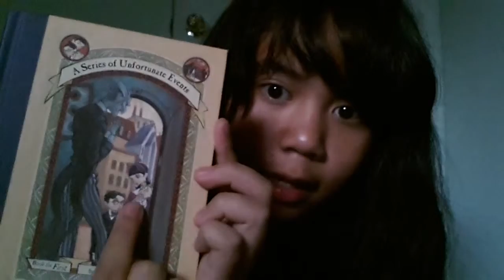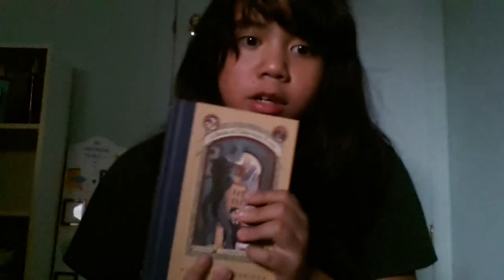A Series of Unfortunate Events Book Review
This book also has a movie.
Book Vlog For Mrs.Semple! ^_^